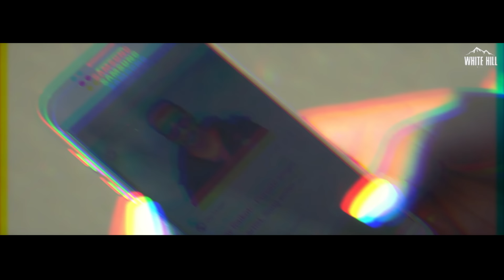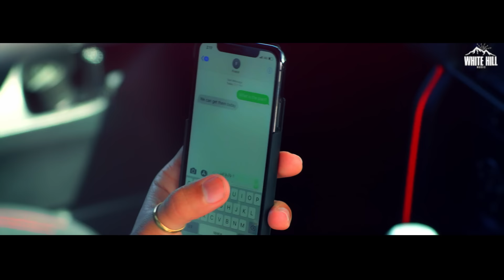Happy Raikoti : TOP TOP (Full Song) Laadi Gill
White Hill Music proudly presents Happy Raikoti new Punjabi song TOP TOP music by Laadi Gill produced by Gunbir Singh Sidhu & Manmord Sidhu.

Presentation by : Gurpreet Baba

Song : Top Top
Singer / Lyrics  & Composition : Happy Raikoti
Video : Jassi Banipal
Poster Design : Garry Nawaab
Online Promotion : G.K. Digital